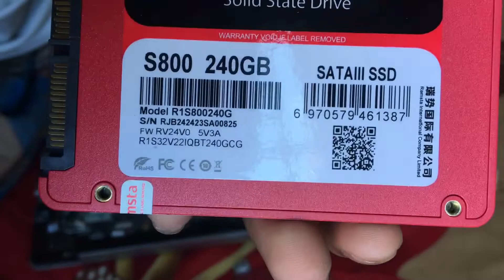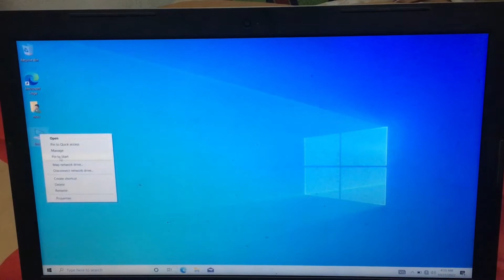SSD Install in Laptop